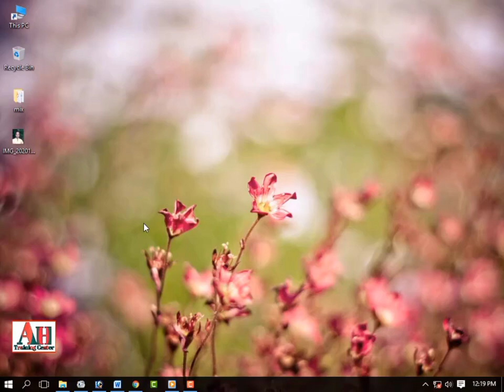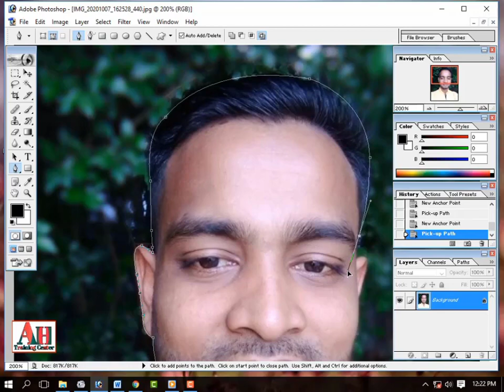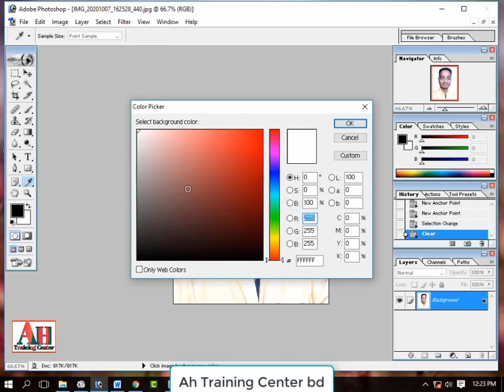how to create a complete passport size photo in Photoshop || পাসপোর্ট সাইজ ছবি এডিট